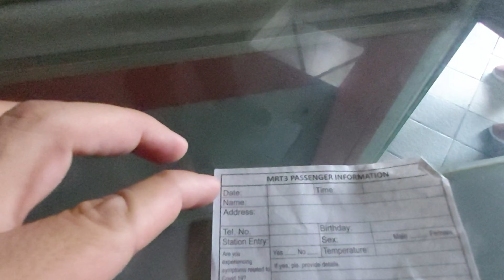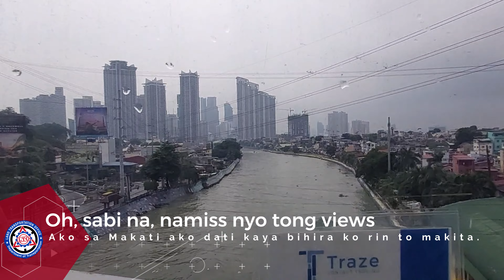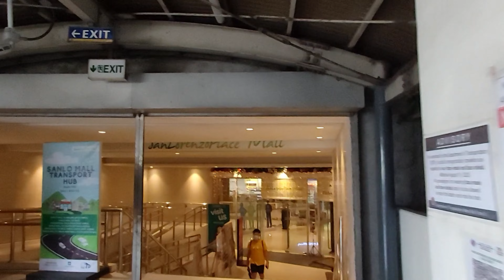Driving License Renewal @ LTO Kamuning / Pinoy Balik Pinas 🇵🇭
Pumunta pala ako dito sa LTO Camuning pra kunin yung renewed driving license ko dito sa Pilipinas.   2 weeks before itong day, pumunta pala ako sa Makati renewal, ang sabi sa main na daw kz matagal na expired yung license ko.

Yung first punta ko medyo nag duda pa sila baka raw peke yung expired driving license ko.  Sabi ko hinde kz pinadaya pa nga ng mismong LTO sa Zamboanga yung edad ko kapalit ng 500 para hnd na mag exam.   Then mali mali pa yung tinype yung year of birth and spelling ng middle name.

For this vlog, nagpa renew ako ng license and change of year of birth and typo sa spelling.  So yung total na bayaran ko is 5K for the penalty plus 900 for renewal.  Not sure if legal ba yung Php 5,000 pero okay na rin basta merong driving license sa pinas.

Stay tune for the next video of our next the adventure

  1.)  Music by @ikson (Paradise)

Music from Filmstock

          *  From:    05:06:25   |   To:  11:27:08